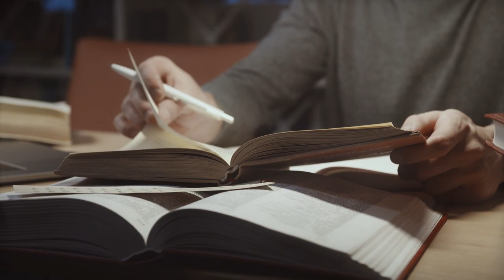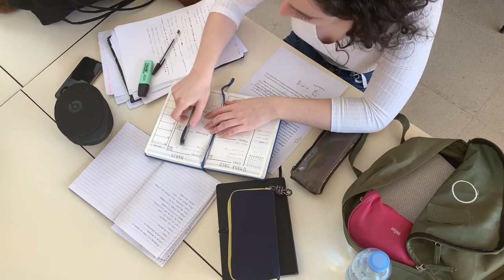All About Avian Starseeds - 7 Clear Signs You Are One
The Spirit Nomad content is based on a combination of my life experiences and years of knowledge gathered through online research. However, like with everything in this reality, we can never know for sure, so exercise your own discernment and only take on as truth that which resonates for you as truth. Keep an open mind, but if something doesn’t resonate, please honour that.

👉 To find out if you are a starseed or not and learn about the other starseed types, check out my free Starseed Soul Origin workshop 👇

Do you feel connected to the birds and sounds of nature?

Is freedom of utmost importance, and are you uncomfortable being confined to a specific way of thinking or doing things?

Do you sense that your purpose here on Earth is to free the bounded and empower the weak?

Do you experience all this and often wonder: “What starseed am I?”

Then chances are you are an Avian starseed.

Avian starseeds originate from some of the highest dimensions.

Even though they aren’t fully comfortable taking up the physical experience, they choose to come to Earth to free humans from the oppression of the Cabal.

If you suspect that you are of the Avian race, this episode will help you identify common Avian starseed traits to know for sure if you belong to this soul group.

Importantly, you will learn about your true mission on Earth.

00:00 Introduction
02:44 #1: Bird-like features
03:09 #2: Fascination with birds
03:25 #3: Highly intelligent
04:12 #4: Visionary
05:03 #5: Free-spirited
05:28 #6: Telepathic
06:06 #7: Observant
06:25 Mission
07:28 Numbers and beginnings

I'm Julia and I help spiritual seekers step into their purpose and power.